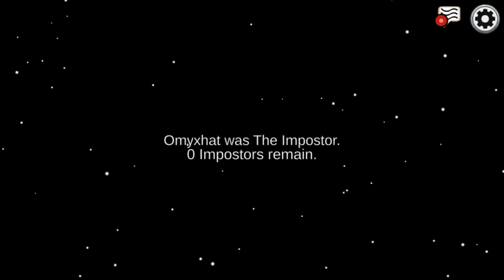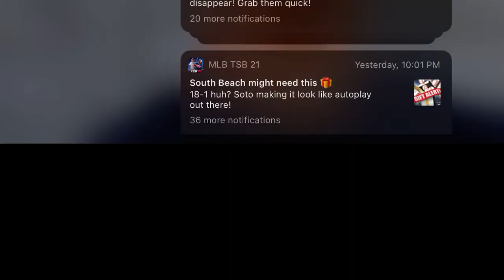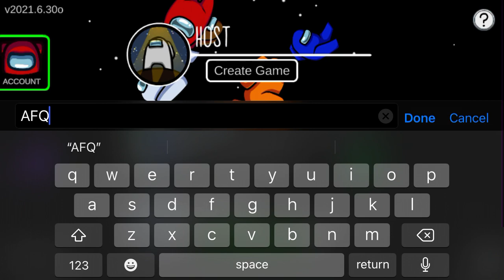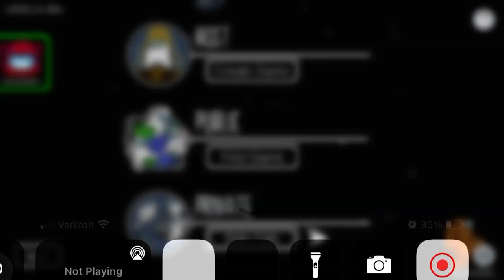Playing among us on phone